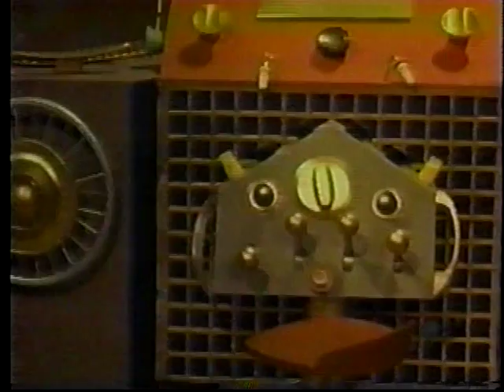Sci-Fi channel showing of "STINGRAY"...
WOW!! fantastic show from your childhood...and mine!!